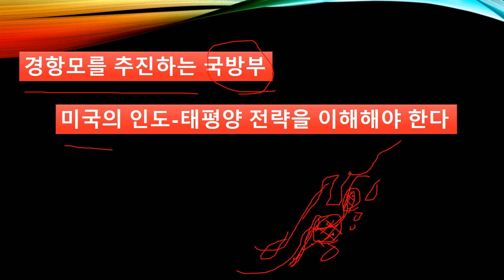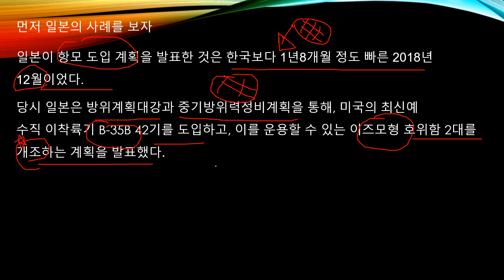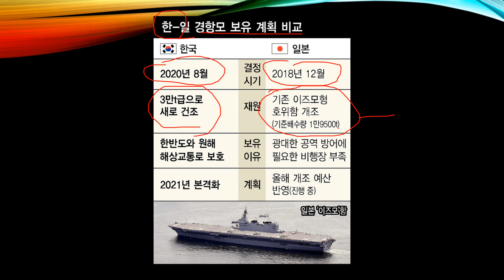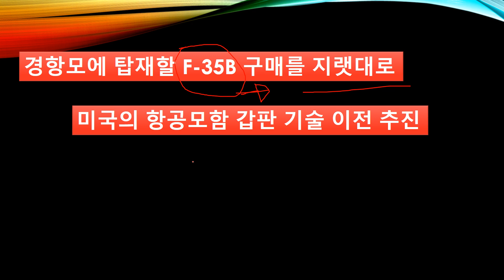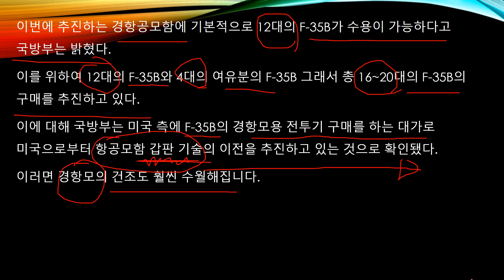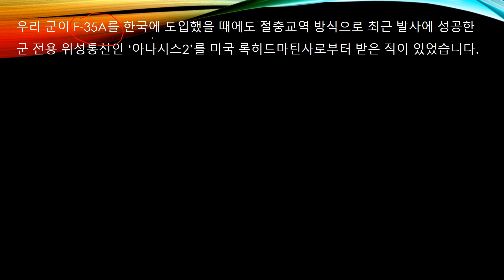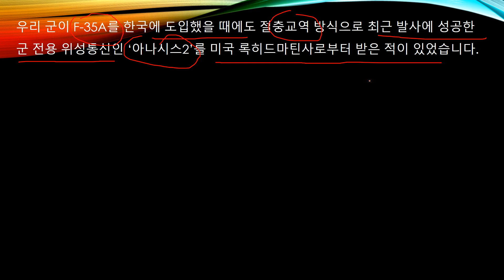경항모 추진하는 국방부 경항모에서 운용하는 F35B 구매 옵션으로 항모 갑판기술 이전 추진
국방부는 경항모를 추진하고 있습니다.
경항모에서 운용하는 F35B의 구매 옵션으로 항모 갑판기술 이전을 추진하고 있습니다.
이 의미에 대해 알아보겠습니다